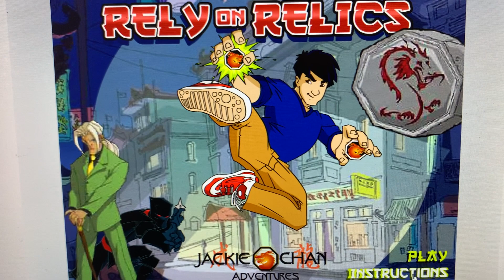Jackie Chan Adventures: Rely on Relics Menu Theme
I played this game several times and really like the music in the main menu.

ONLY the idea!